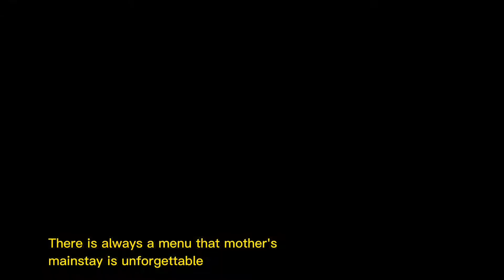WADER PARI SOY SAUCE ADVERTISING PROMOTION VIDIO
Vidio ikan promosi kecap wader pari
Nama anggota :
1.Anggie Tasya anitasari 192027
2.Apprillia Anggaeni Sugiarto 192022
3.Bima satriyo utomo 192025